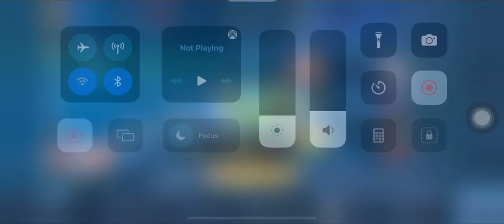Odessa Marie🎵🎶 - RG w/ 69 Thieves #3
Same players as last time(Trix, Lee, Urith, Ice and I) But this time with a core ROFL